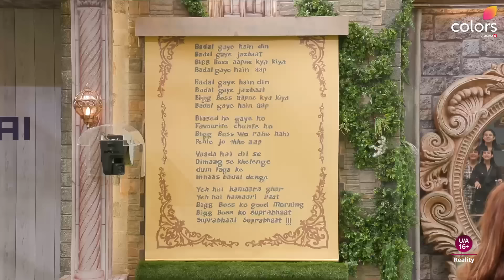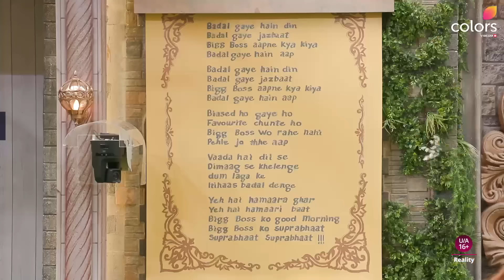Bigg Boss Chooses Potential Favourites | Episode 2 Highlights | Bigg Boss 17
Dekhiye BiggBoss17, Mon-Fri 10PM & Sat-Sun 9PM sirf Colors aur JioCinema par.